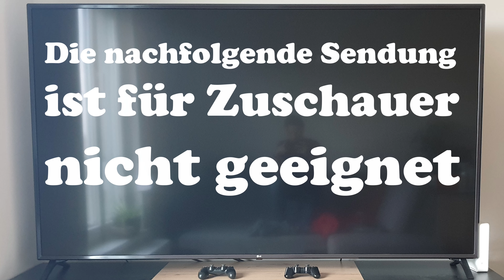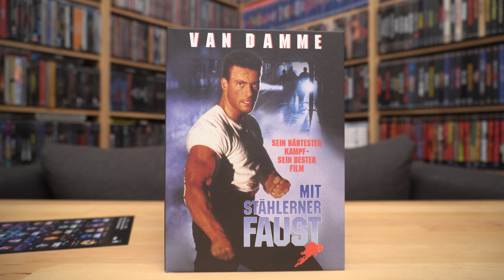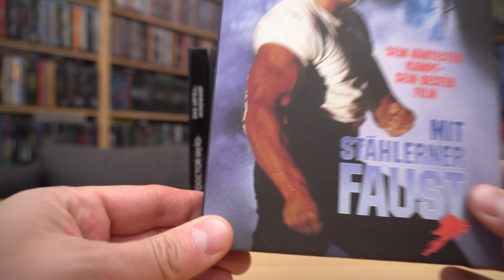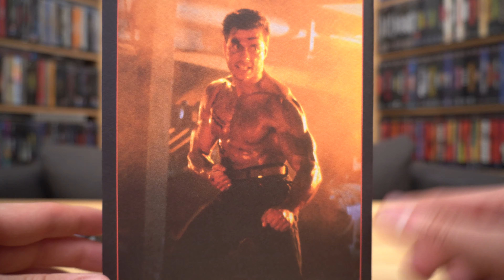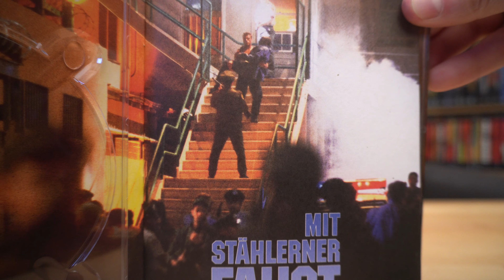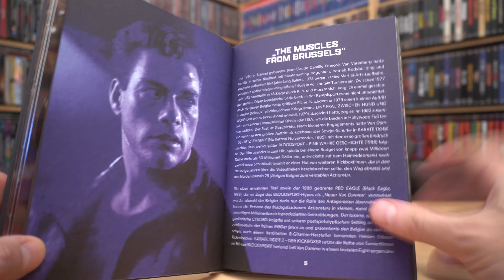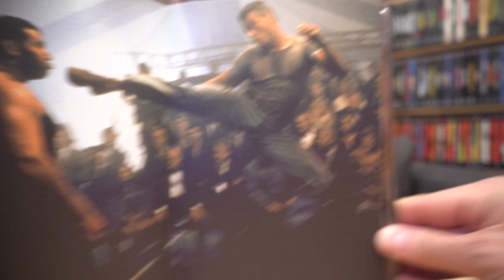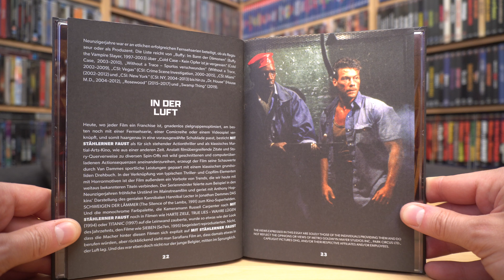MIT STÄHLERNER FAUST (DT Blu-ray Mediabook) / Zockis Sammelsurium Nr. 3450